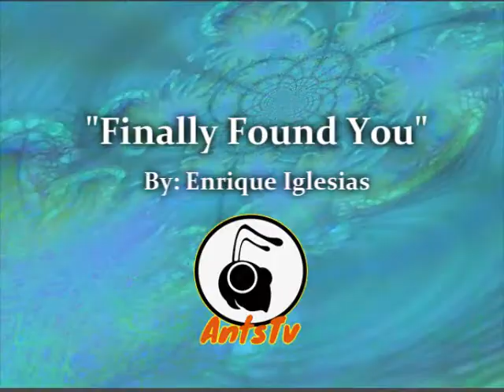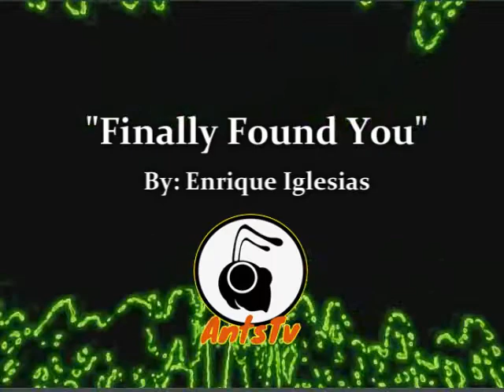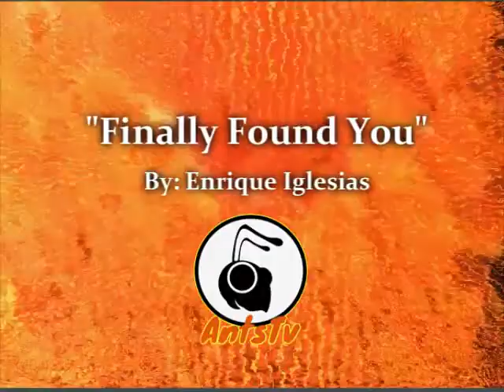Finally Found You - Enrique Iglesias (Coffin Meme Music) -You Know I'll go get